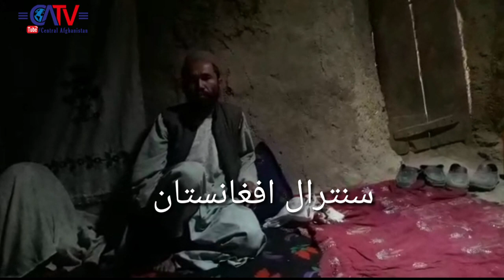حتا به هزاره های پاتو و گیزاب اجازه زندگی زیر خیمه را نمیدهد؛ سخنان مردم را بشنوید